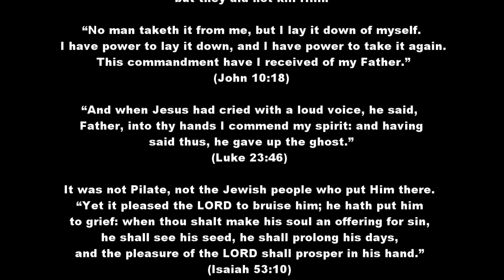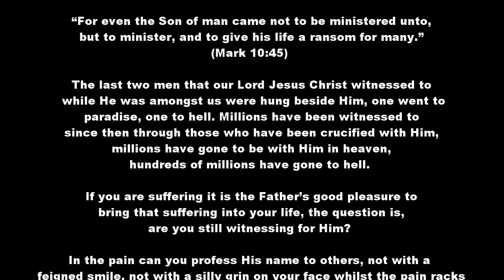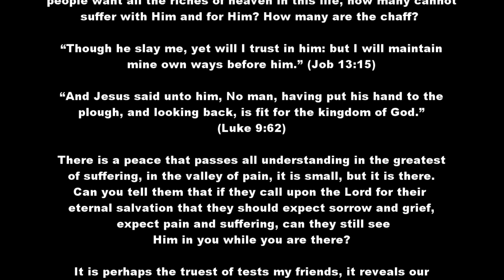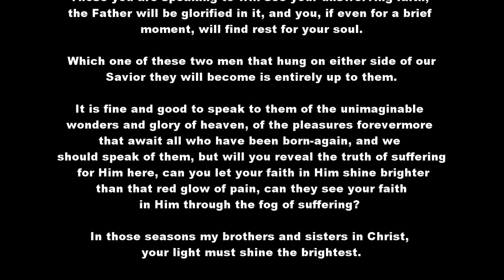The Brightest Lights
The last two men that our Lord Jesus Christ witnessed to while He was amongst us were hung beside Him, one went to paradise, one to hell. Millions have been witnessed to since then through those who have been crucified with Him, millions have gone to be with Him in heaven, hundreds of millions have gone to hell.